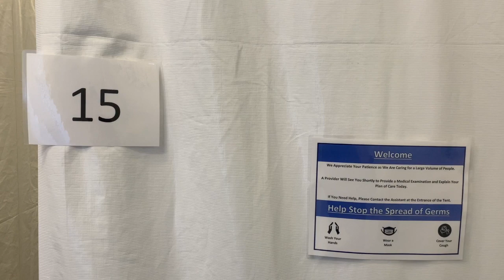Surge 2_GreenTriage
This video is about Surge 2_GreenTriage